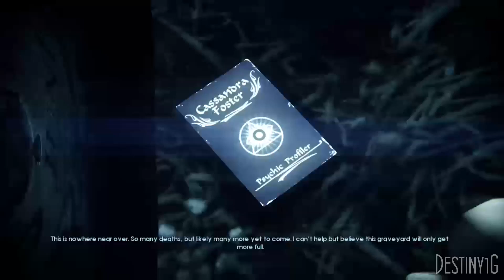Murdered Soul Suspect Let's Play Part 14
▼ MISC. ▼

▼ CREATED WITH ▼
• Audio → AT2035
• Editing → Adobe Audition CC | Sony Vegas Pro 14 | Photoshop CC
• Recording → OBS, DxTory,